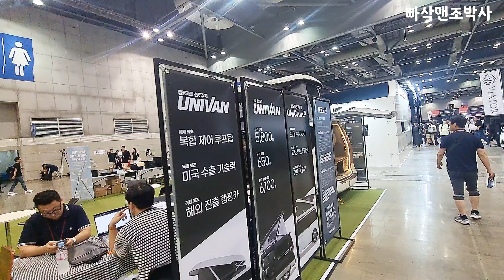캠핑 텐트 캠핑카 몰아보기 Camping Tent